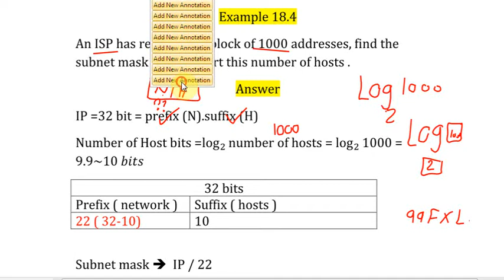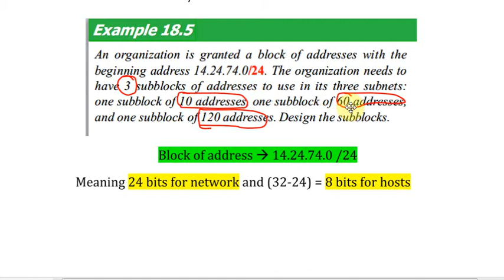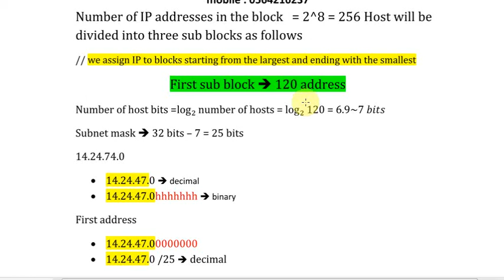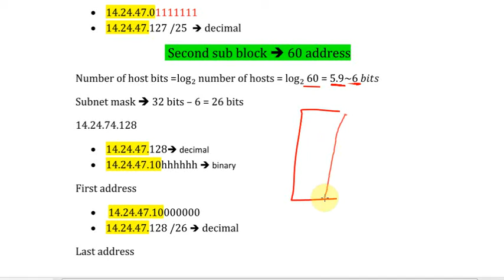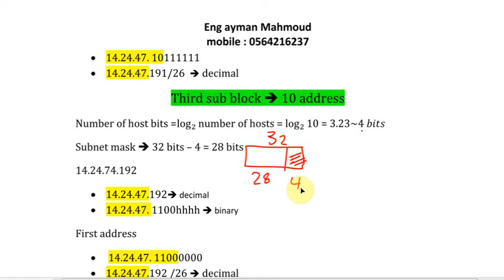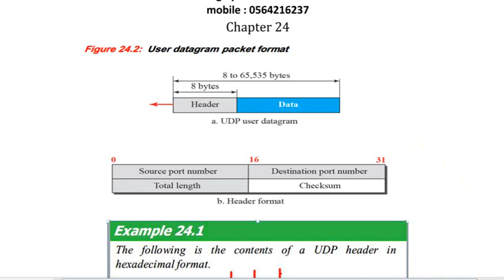SEU -IT210- course BY eng Ayman mahmoud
مجموعة تمارين على الجزء ما بعد  الميد تيرم للمادة